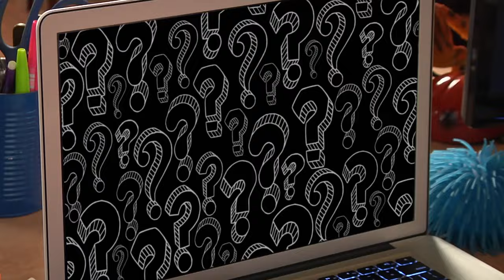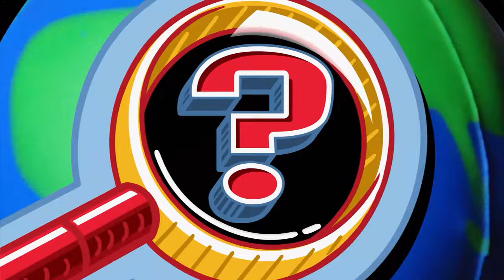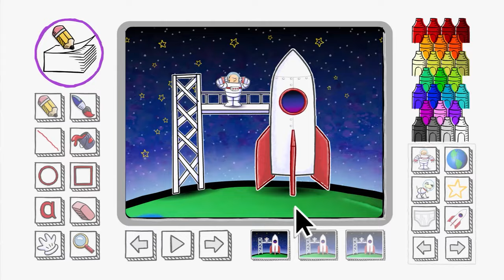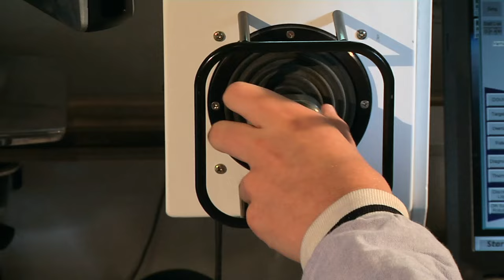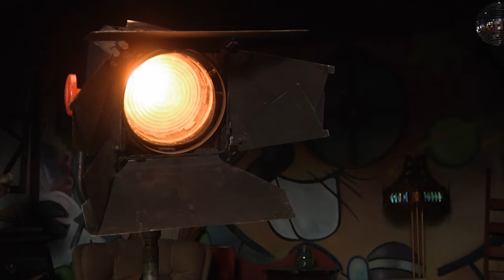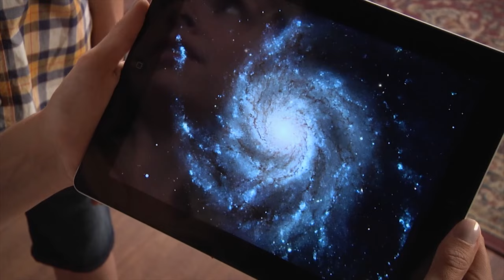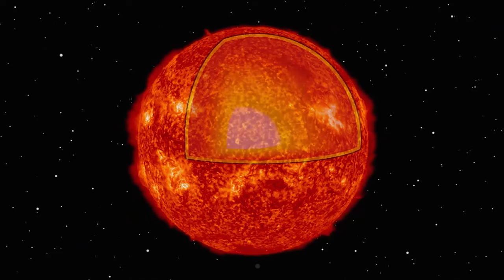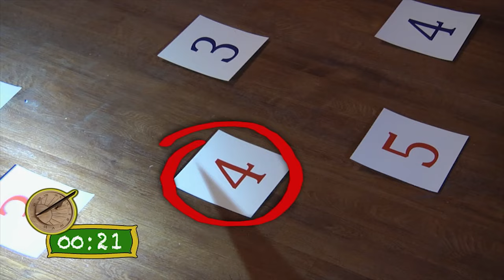Space Odyssey | Journey into Outer Space Mysteries | Full Episodes | Finding Stuff Out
Get ready for an interstellar adventure that sparks curiosity and fuels the imagination. Explore alien encounters, cosmic wonders, and mysteries beyond the stars.